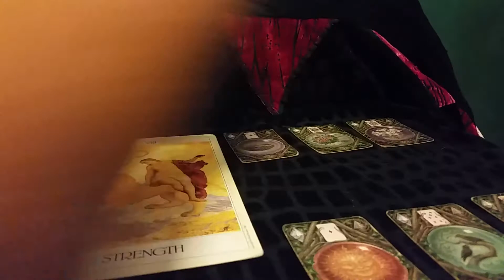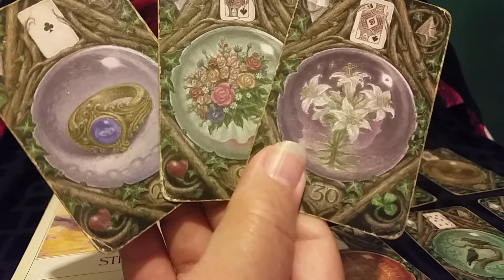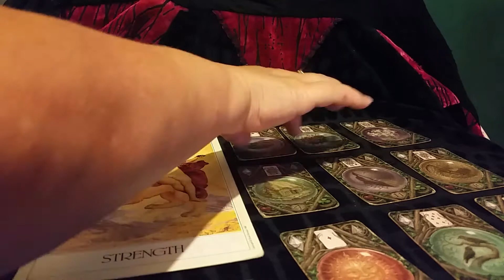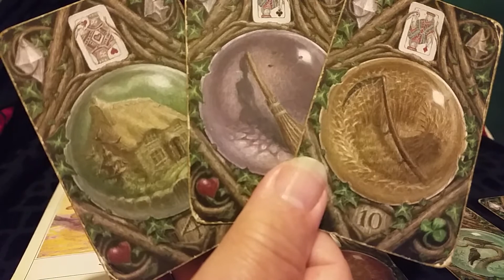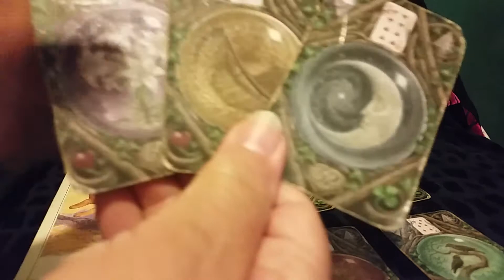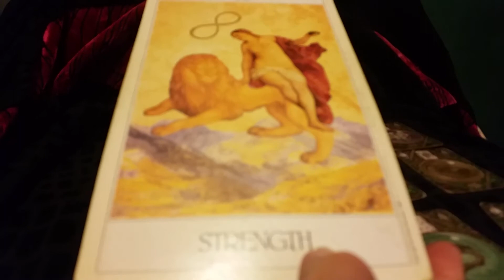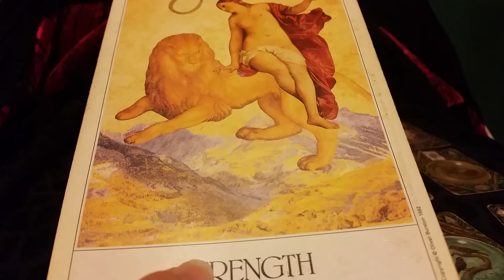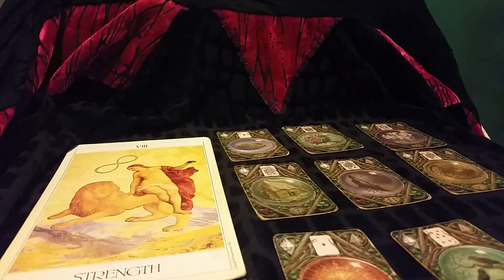TAURUS TIMELINE LOVE READING " It was the year 1820" 200 yrs ago Discovering middle ground again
Private reading $40 inbox me at